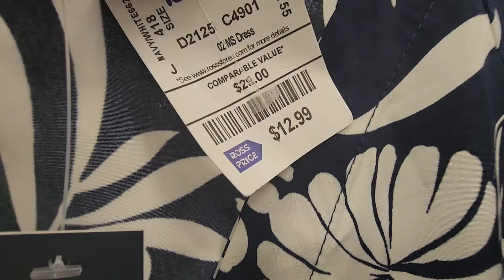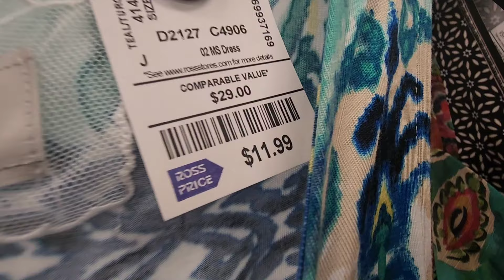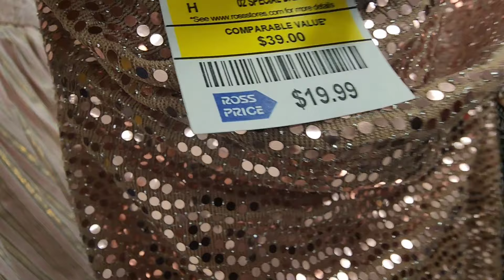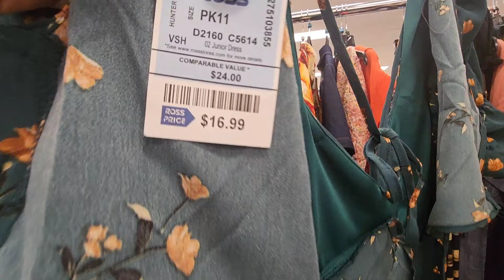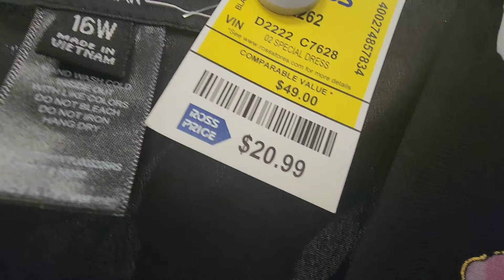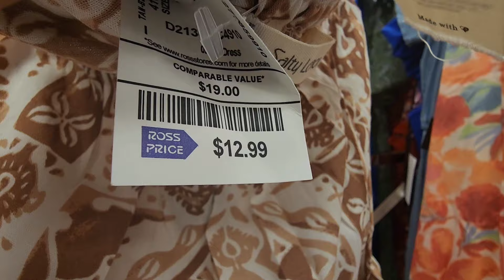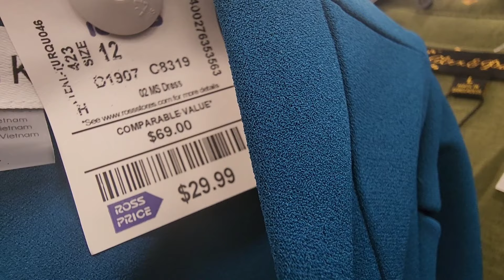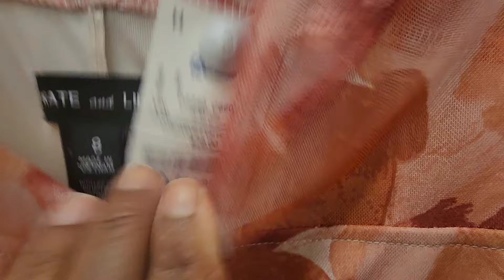👗Ross Dress For Less women's Summer Dresses Shop With Me At Ross Store